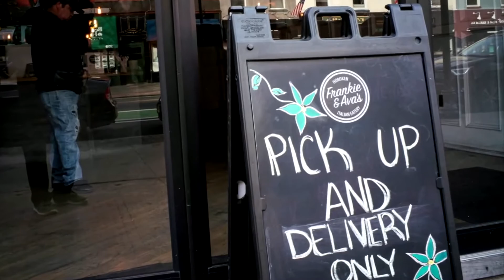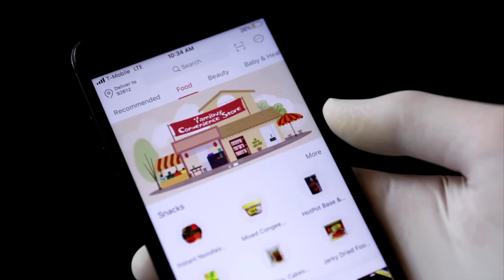Automated delivery cashes in on pandemic-driven demand May 2020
The coronavirus crisis is accelerating a shift in the world of autonomous cars toward delivering packages instead of people, as big players open up a lead over startups in the race for funding.